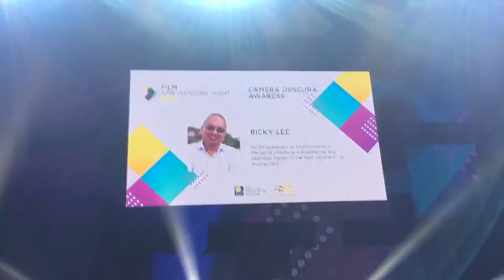FDCP Film Ambassadors' Night 2020 Camera Obscura: Ricky Lee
Camera Obscura awardee Ricky Lee recognized at the FDCP Film Ambassadors' Night 2020.